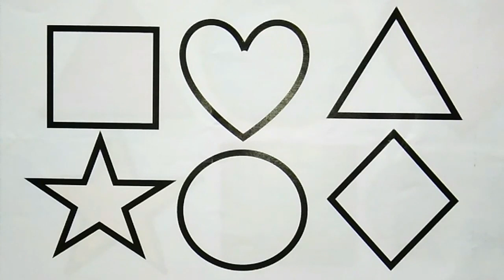Shapes drawing for kids, Learn 2d shapes, colors for toddlers Preschool Learning part - 1002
Triangle
octagon
oval
circle
heart
star
Pentagon
square
shapes
heptagon
rhombus
parallelogram
trapezoid

learn shapes
2d shapes
learn colors
2d shapes for kids
shapes drawing
kids basic gyan